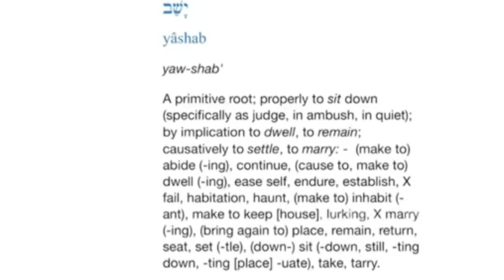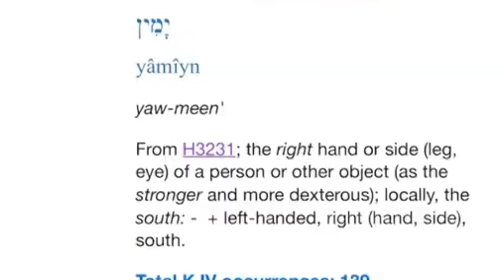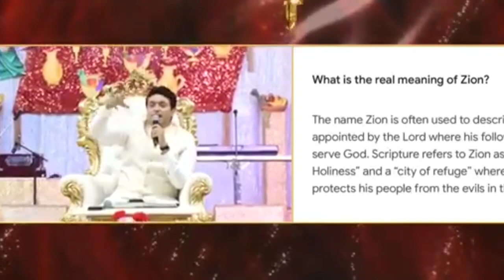YASHAB God's Dwelling Place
Michael Arif official